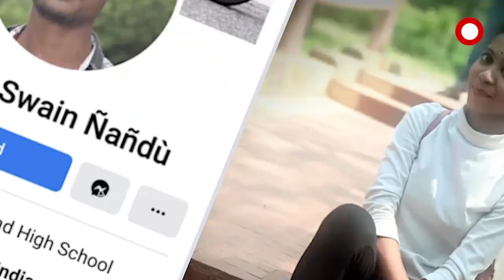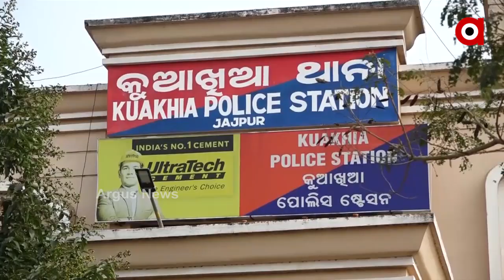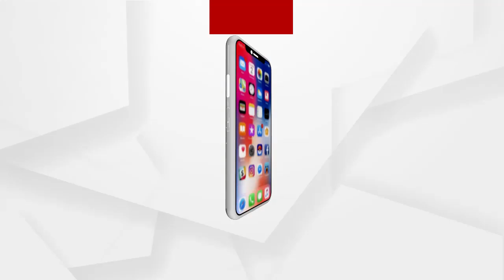ରହସ୍ୟ ଖୋଲିବ କି ଓୟୋ ହୋଟେଲର ରୁମ ନମ୍ବର 201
ଡେଥ୍ ପ୍ଲାନିଂ ଆଉ ସସପେନ୍ସ । ବହୁ ଚର୍ଚ୍ଚିତ ରମାଦେବୀ ବିଶ୍ବବିଦ୍ୟାଳୟ ଛାତ୍ରୀ ଝରାଫୁଲ ମୃତ୍ୟୁ ଘଟଣାର 4 ଦିନ ପରେ ବି ଉଠି ପାରିନି ପରଦା । ତିନି ତିନୋଟି ସିସିଟିଭି ଫୁଟେଜ ମୃତ୍ୟୁର  ବିଭିନ୍ନ ଦିଗ ଦେଖାଉଥିବା ବେଳେ ଓୟୋ ହୋଟେଲର ସିସିଟିଭିରେ ଏବେ ବି ବହୁ ରହସ୍ୟ ରହିଛି
ଅଧିକ ଖବର ପାଇଁ ଡ଼ାଉନଲୋଡ କରନ୍ତୁ “Argus News” ଆପ୍